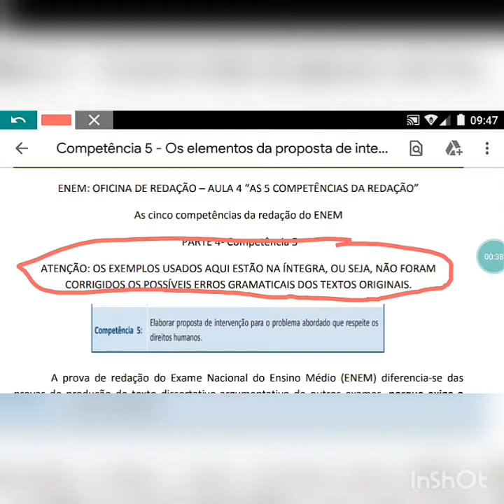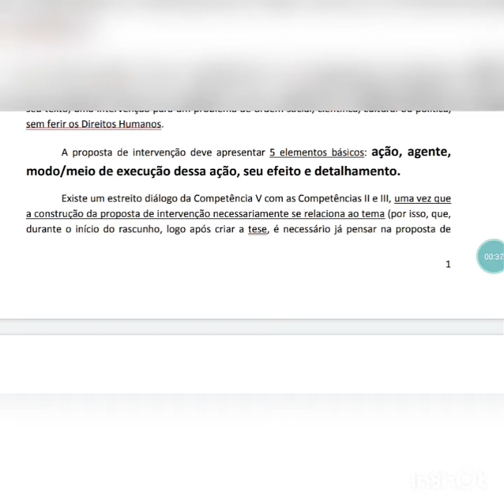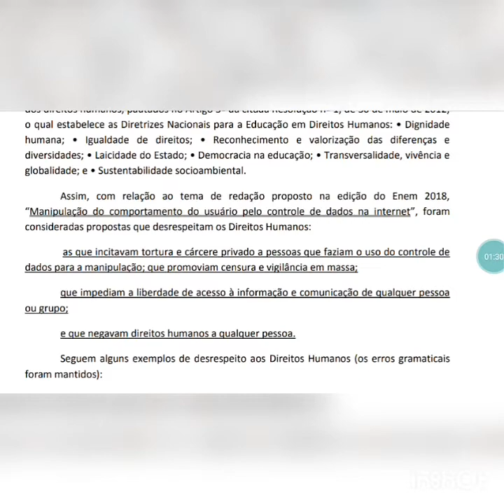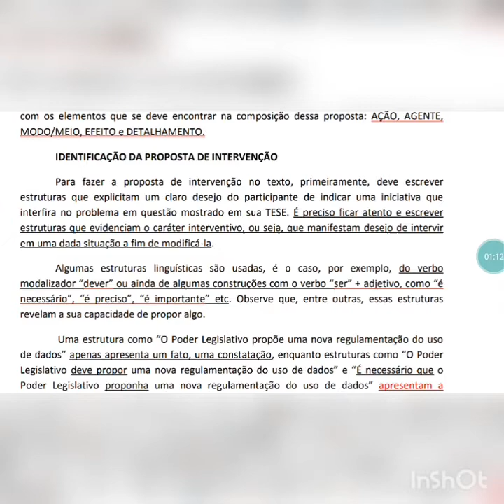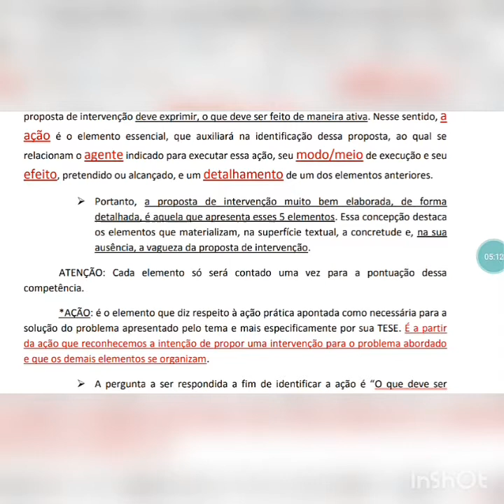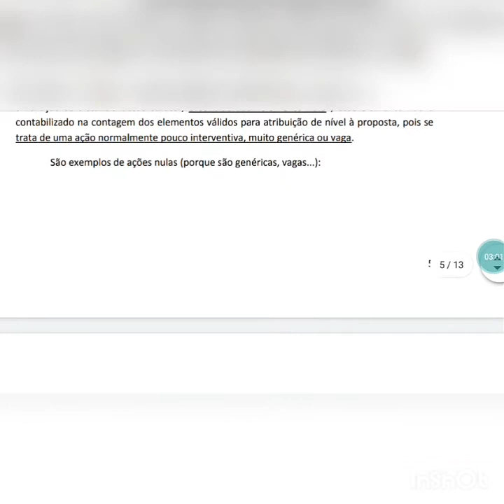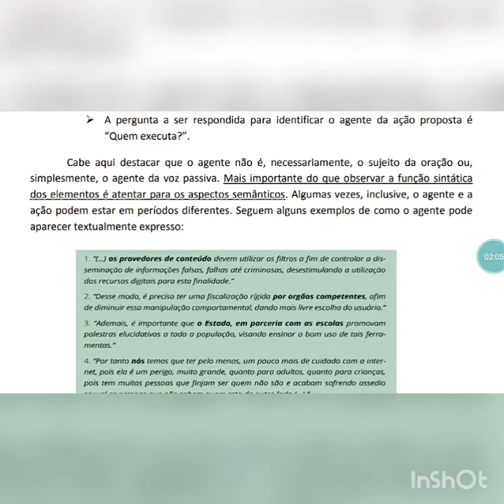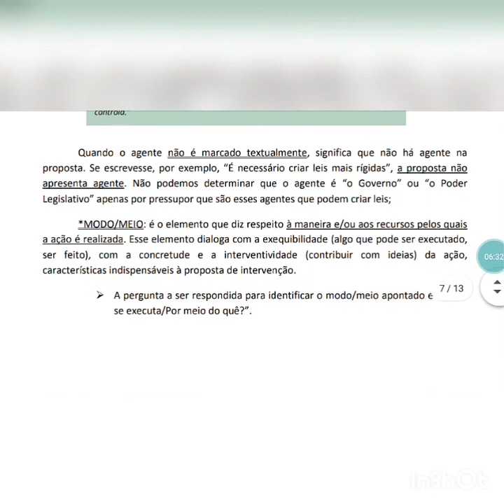Competência 5 da redação do ENEM: os 5 elementos da proposta de intervenção.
Os 5 elementos da proposta de intervenção: AÇÃO, AGENTE, MODO/MEIO, EFEITO E DETALHAMENTO. A competência mais fácil de gabaritar! Saiba como em nosso vídeo.